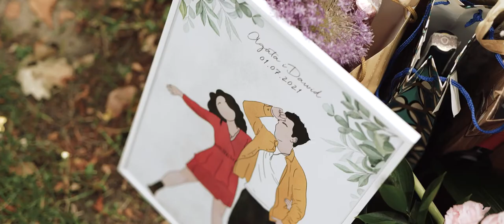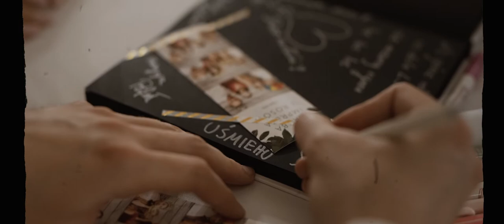A&D Szalony film ślubny w Dworze Bogucin | Lublin